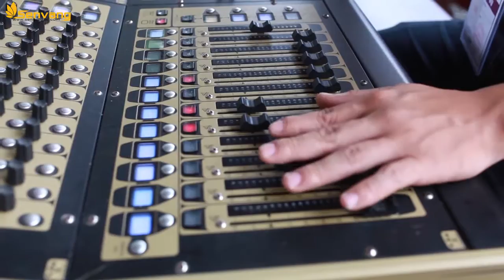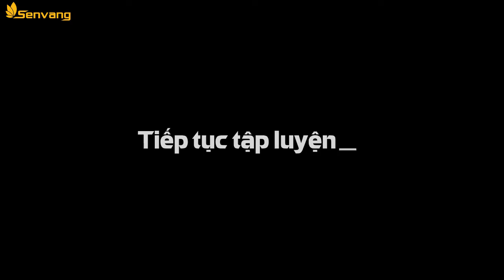HOA HẬU VIỆT NAM - ĐỒNG HÀNH HOA HẬU VIỆT NAM 2014 TẬP 8 | SEN VÀNG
“Hoa hậu Việt Nam” là cuộc thi hoa hậu dành riêng cho phái nữ và được tổ chức hai năm một lần với quy mô toàn quốc. Cuộc thi “Hoa hậu Việt Nam 2014” được Bộ VH,TT&DL cấp giấy phép số 1396/ QĐ-BVHTTDL ngày 15/5/2014. Vòng chung kết diễn ra cuối tháng 11, đầu tháng 12 tại Phú Quốc, Kiên Giang. .
☞ Đàm Vĩnh Hưng - Yêu Em cả Trong Giấc Mơ